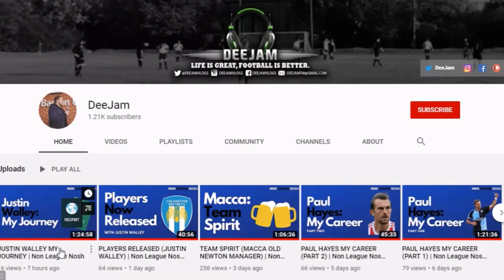JON DALY: MENTALITY | Football Coaching 101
Former Rangers and Dundee United player and ex Hearts First Team Coach, Jon Daly joins Football Coaching 101.